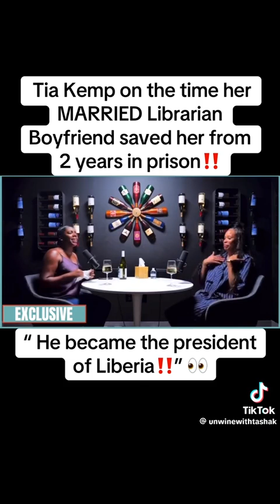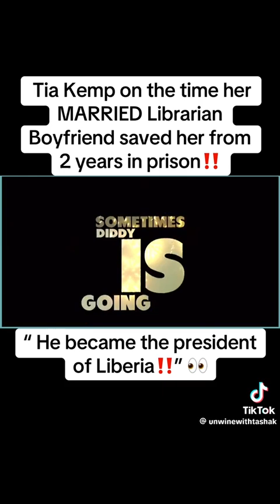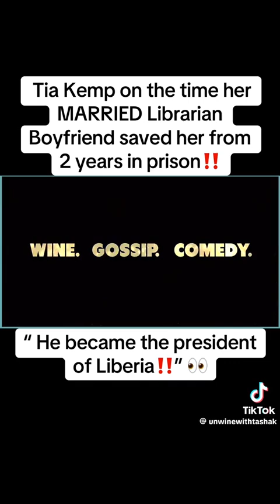Tasha K Talks Tia Kemp